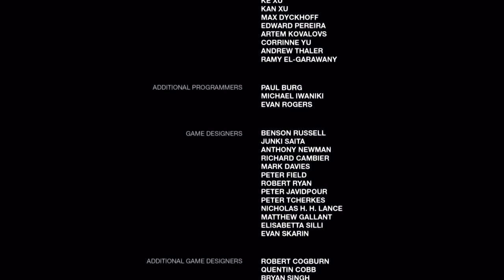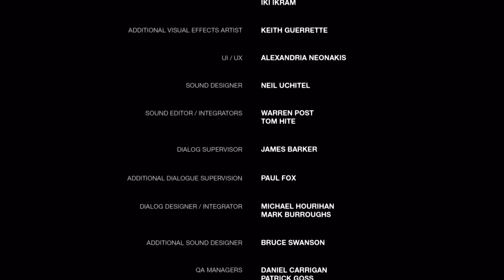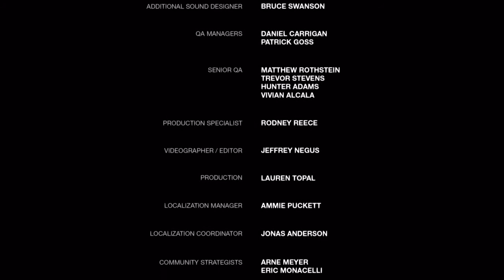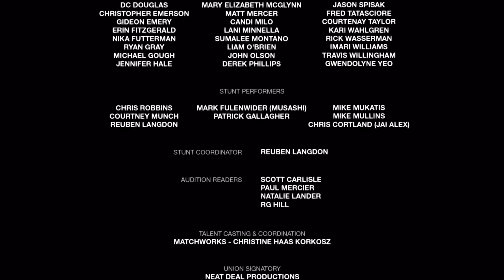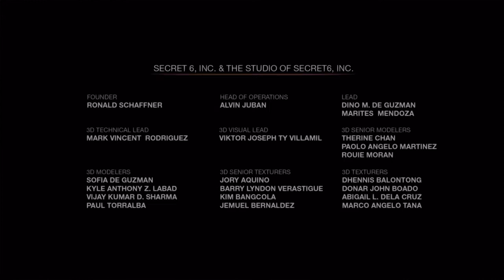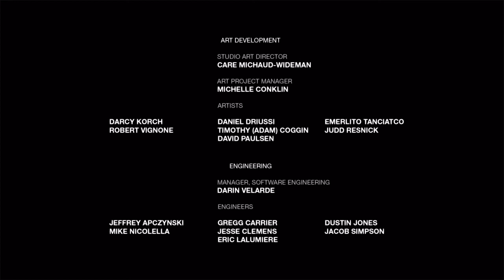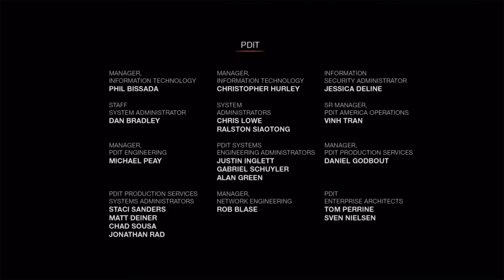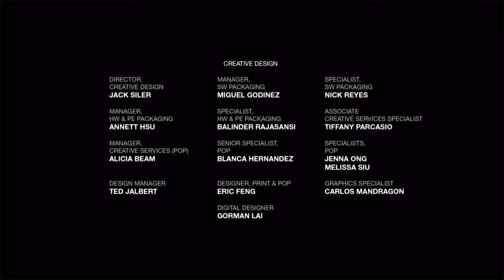The Last of Us_23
The Last of Us Remastered ラスト・オブ・アス　リマスタード